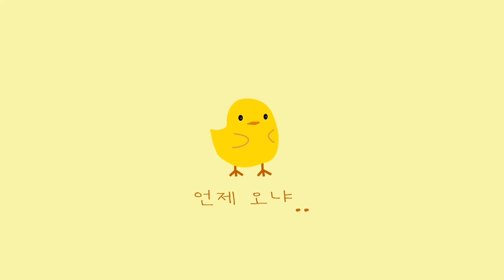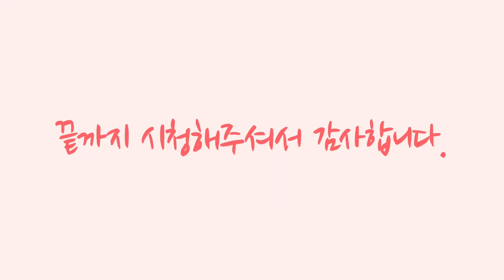대전 쿠팡이츠 자동차 배달파트너 평일 배달 할만 한가? (피크타임 낚시)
21.1.17 구독자 287(+16)
요즘 특별한 것이 없어서.. 편집만 오래 걸림요... ㅎㅎ

안녕하세요. 프리랜서H입니다.
요즘 벌이가 시원찬고 올릴것이 없어서..
자꾸 붙잡고 있다가 오래 걸렸네요.
이렇게 하다 전업하는거 아닌가 싶네요.

하.지.만.

배달파트너도 머리를 쓰듯이 쿠팡이츠도 머리를 쓰죠.
초반에 떡밥을 많이 뿌려서 그런지 신규배달러도 많이 늘고
할만 한지... 자꾸 단가를 줄이고 콜을 안주는 현상이.
저의 추측이지만... 음.. 먼가 좀더 어려워 진거 같은 느낌입니다.

어느덧 쿠팡이츠배달파트너 한지 20일 정도 되네요.
앞으로 얼마나 할지 모르겠지만.. 음... 코로나가 끝나야지.. 휴...

암튼 다들 건강하시고 희망을 가지고 앞으로.. ㅠㅠ

✔️ 배민커넥트 추천코드 : BC011559